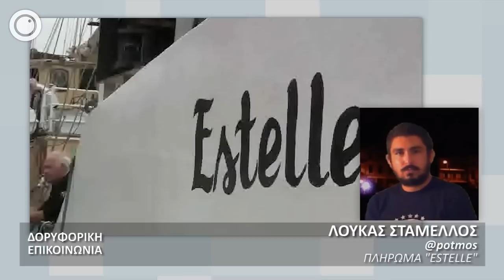Λουκάς Σταμέλλος | Ανταπόκριση από το Estelle | 20-10-2012 | 3:53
O Λουκάς Σταμέλλος (@potmos), μέλος της Πρωτοβουλίας «Ένα Καράβι για την Γάζα» ανταποκρίνεται από το Estelle καθώς πλησιάζει σε παλαιστινιακά χωρικά ύδατα